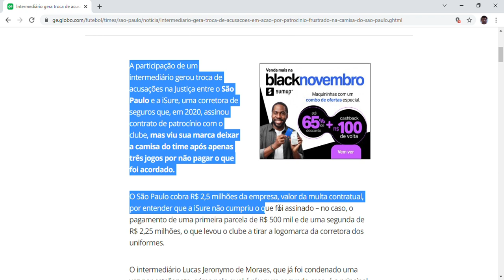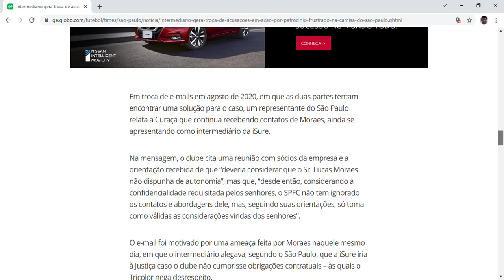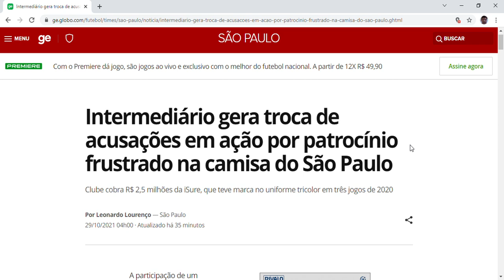Intermediário gera troca de acusações em ação por patrocínio frustrado na camisa do São Paulo